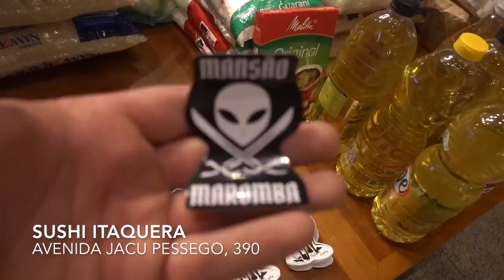MC LIPI VISITA MINHA CASA